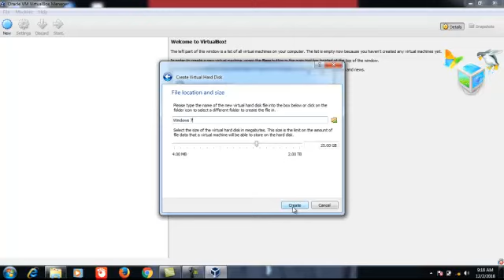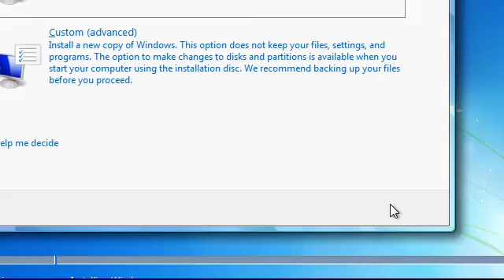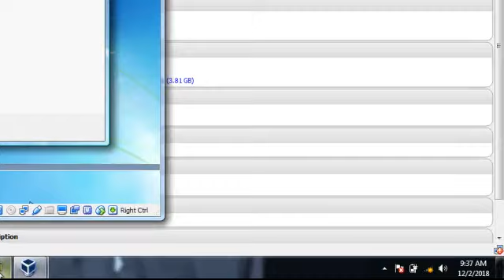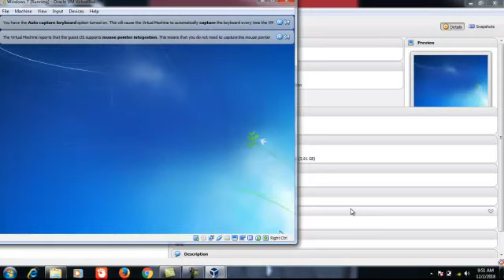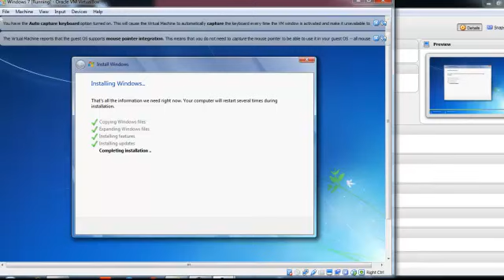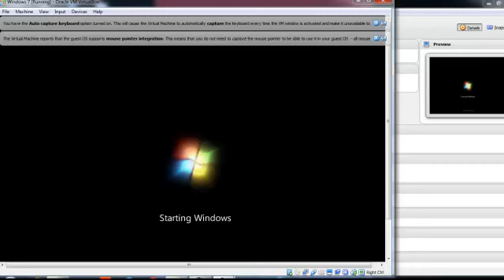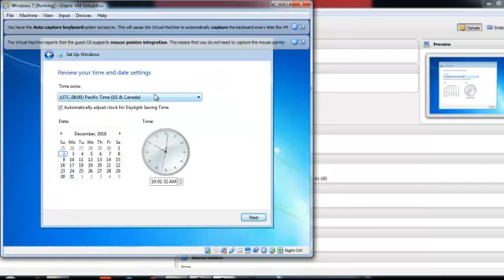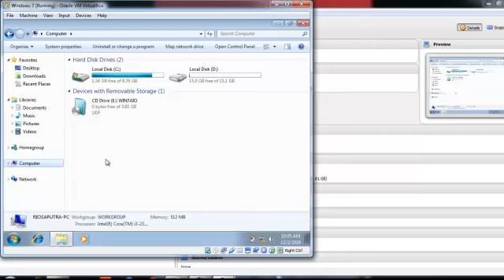Tutorial Instalasi Windows 7 menggunakan Virtualbox